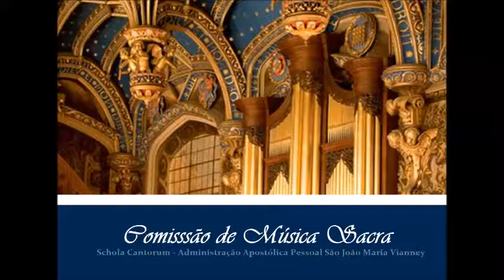A vós Pai Eterno - Coral Regina Coeli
O Coral Regina Coeli canta:  a vós Pai Eterno na Santa Missa de encerramento do Workshop de Música Sacra - 07 de Julho de 2018

Local: Igreja de Nossa Senhora do Perpétuo Socorro e São Judas Tadeu -  Nova Iguaçu - RJ

Regente: Thiago Teixeira

Promoção : Comissão de Música Sacra - AAPSJMV

Direção Geral: Pe. Renan Damaso